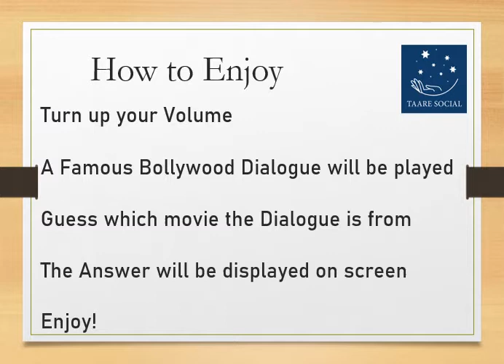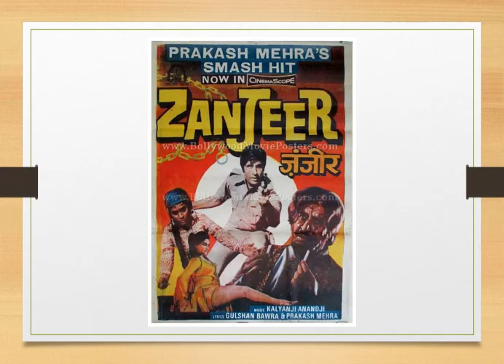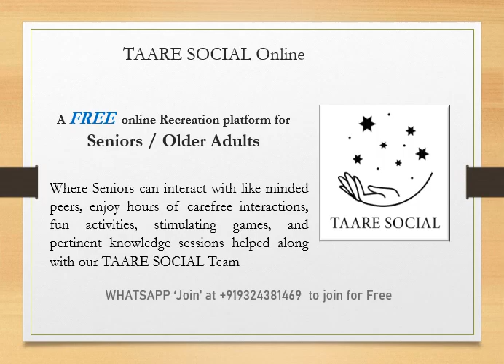Guess the Famous Bollywood Dialogues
TAARE SOCIAL Online is a FREE  Online Recreation Centre for Seniors / Older Adults. Where Seniors can interact with like-minded peers, enjoy hours of carefree interactions, fun activities and stimulating games, pertinent knowledge sessions etc helped along with our TAARE SOCIAL Team.